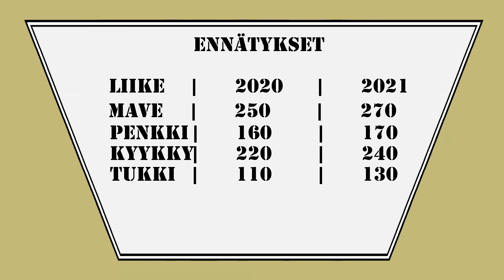VUODEN 2021 PARHAAT SUORITUKSET BY STRONGMAN TAUSSI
Videolla on kooste vuoden 2021 parhaista nostoista ja suorituksista, joita tein kisoissa ja saleilla. Valitettavasti minun kännykkäni taisi tippua järveen viime Juhannuksena, jonka takia alkuvuodelta ei salinostoista ole videoita tallessa. Videon lopusta löytyy myös taulukko, jossa vertaillaan vuoden aikana tapahtunutta kehitystä. Hyvää ja vahvempaa Uutta Vuotta 2022!